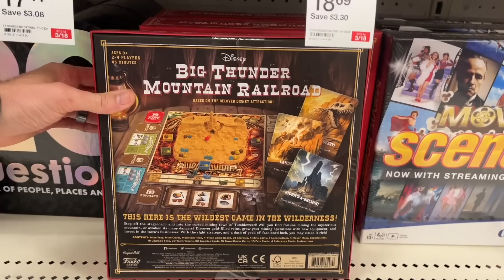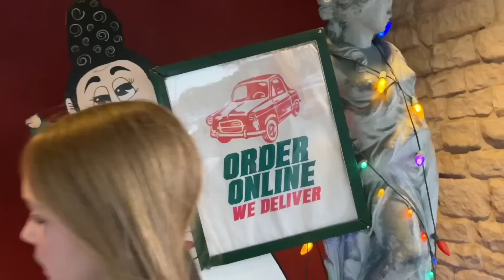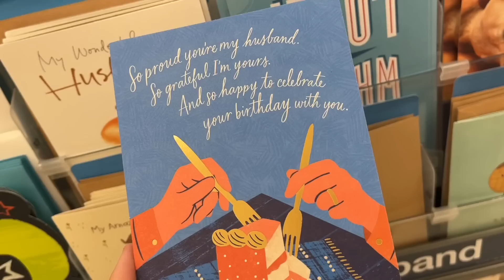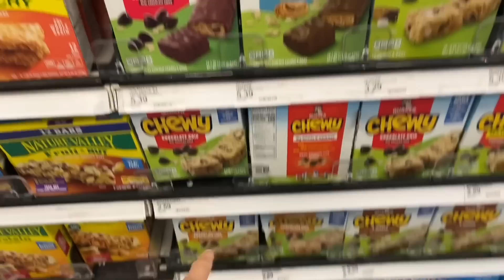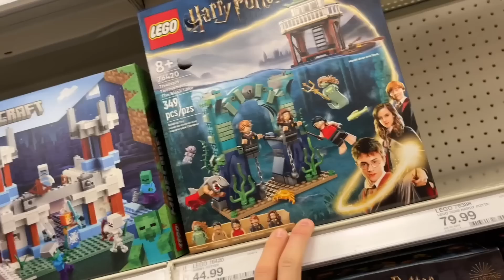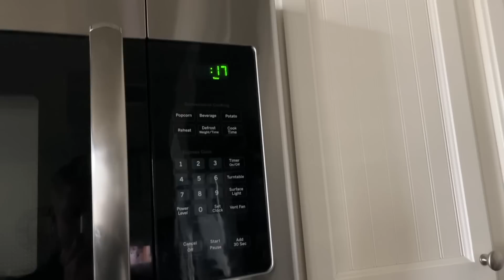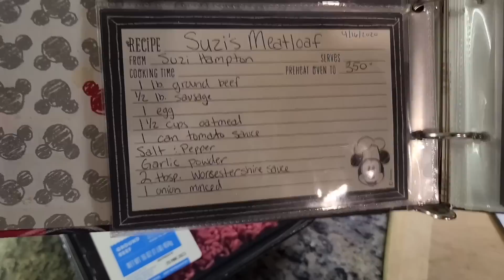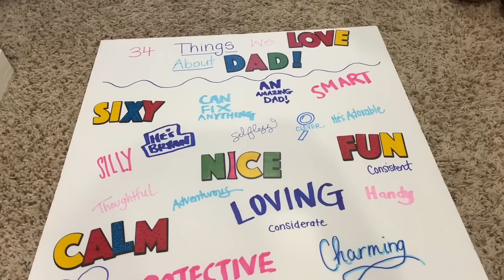MARCH VLOG! Decorating For Bryan's Birthday, Baseball, Dad Cooks Meatloaf, Disneyland Prep & More!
MAILING ADDRESS:
FRISCO, TEXAS
75034

Videos from March 18th - March 22nd, 2023